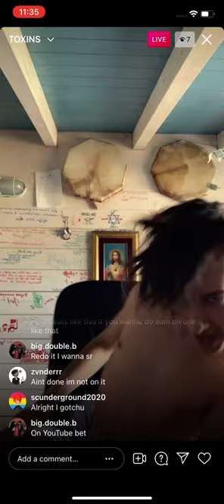TOXINS!! Nibbys new song soon! Nibxl, go follow his insta